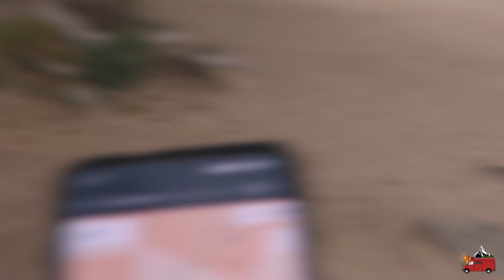A Peak into TINY LIVING | Travel VLOG #3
This week we have you along for a DAY IN THE LIFE -- oh wait, no a WEEK IN THE LIFE of what its like to live in a van! We show some of the struggles, anxieties, and errands that have to be done when living in a tiny home on wheels.
Don't forget to drop a comment if you want to see something specific answered in a video!